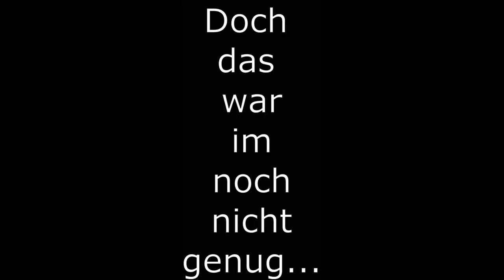Ein DRAGISCHER SCHICKSALSSCHLAG! ~ Let‘s Play: Die Sims 4 An die Uni #22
🌺Herzlich Willkommen zur 22. Folge der 3.Staffel des an die Uni Let’s Plays.🌺
📌 Jeden Montag, Mittwoch und Freitag um 13 Uhr ein neues Video.

Ich wünsche dir viel Spaß mit dieser Folge!😊

🌺Meine Mods🌺
• (Kijiko) Remove EA Lashes + Lashes
• Bienchens Mods
• WickedWhims
🌺Social Media🌺
• Origin annas_lets_plays
• Insta annas sims lets plays
Dieses LP kann von Dir interaktiv mitgestaltet werden und bei wichtigen Entscheidungen hast Du ein Mitspracherecht!🌺
Stimme bei Umfragen ab und schreib in die Kommentare, was Du dir wünscht und natürlich Deine Ideen, aber auch was ich verbessern kann.😊 _________________________________________________________________________________________________
Du möchtest mehr über Familie Tompsen, Familie Winter und die Rainbow Sims Roulette Challenge erfahren oder in eine Gruppe beitreten, in der es zum größten Teil um die Sims 4 geht? Den Link findest du oben unter Social Media. Ich freu mich über jedes neue Gesicht. 😊 _________________________________________________________________________________________________
📌 Folgende Sims 4 Produkte sind in meinem Besitz 📌
      (unbezahlte Werbung)
• Erweiterungspacks
An die Arbeit
An die Uni
Großstadtleben
Hunde & Katzen
Inselleben
4 Jahreszeiten
Werde berühmt
Zeit für Freunde
Nachhaltig Leben
• Gameplay Packs
Elternfreuden
Gaumenfreuden
Outdoor-Leben
Vampire
Reich der Magie
Dschungel Abenteuer
Wellness-Tag
• Accessoires Pack
Kleinkind Accessoires Pack
Moschino Accessoires
Bowling-Abend-Accessoires
Coole Küchen-Accessoires
Grusel-Accessoires
Heimkino-Accessoires
Romantische Garten-Accessoires
Tiny Houses Accessoires
Vintage Glamour-Accessoires
Waschtag Accessoires
Fitness Accessoires
Mein erstes Haustier Accessoires
Kinderzimmer Accessoires
Luxus Party Accessoires
Gartenspaß Accessoires
Sonnenterassen Accessoires

Anna😊🌺